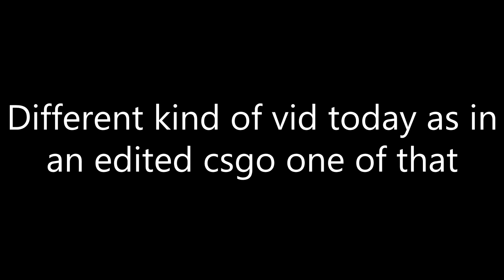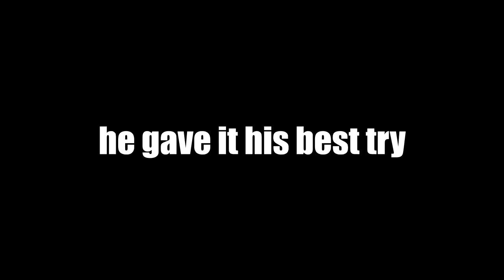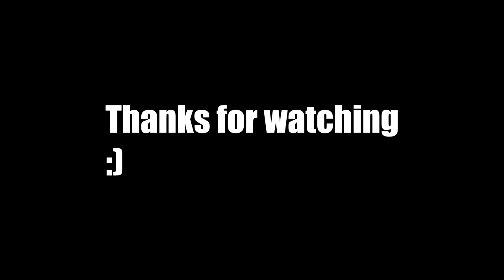Mini-Mini-Tage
First time editing a video like this. I know its short however really want all of yours opinion